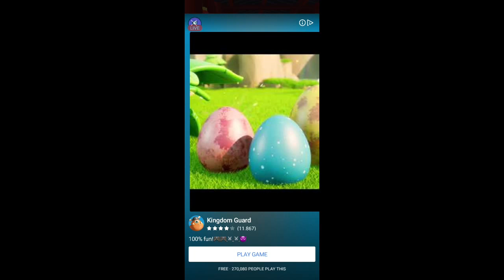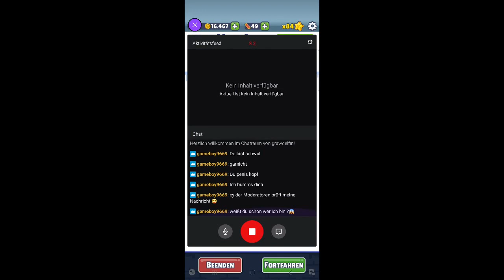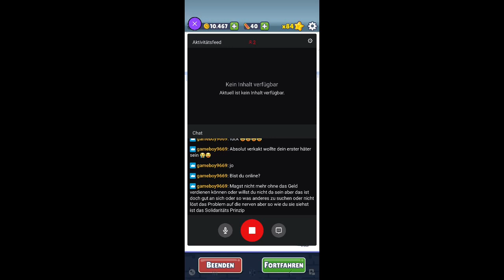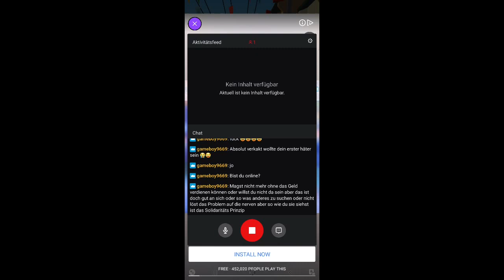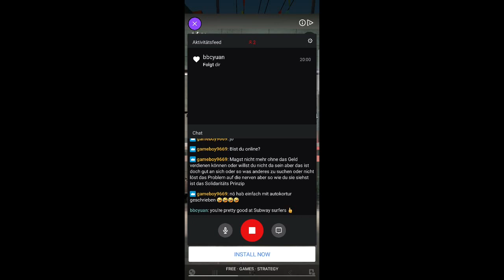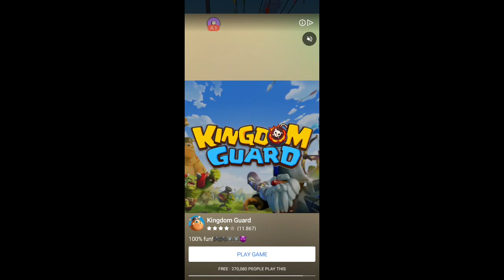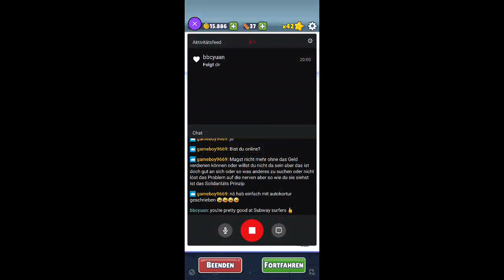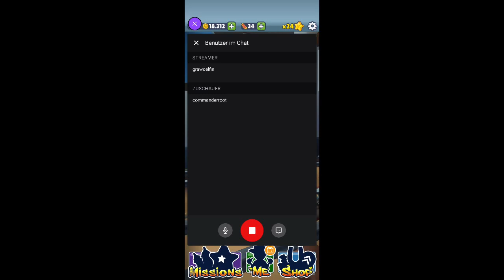Subway Surfers Game | Subway Surfers 365 Day | World Record Live Gameplay | Gameplay HD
subhadutta YouTube channel.
subhadutta | Subha Dutta | subha dutta | SUBHA DUTTA